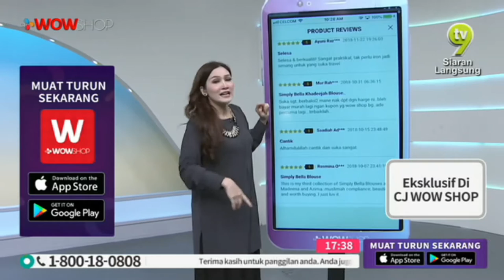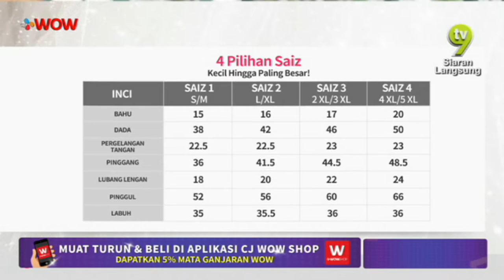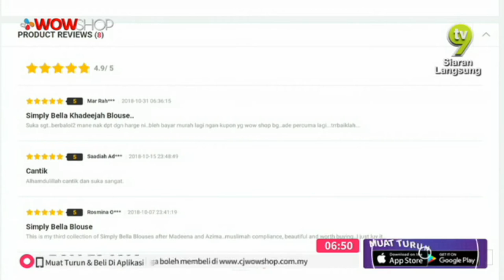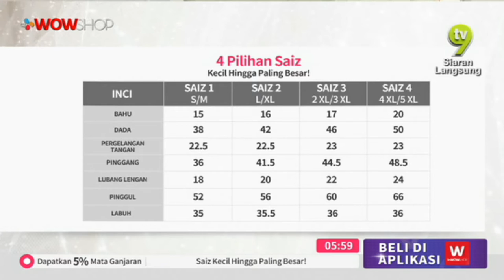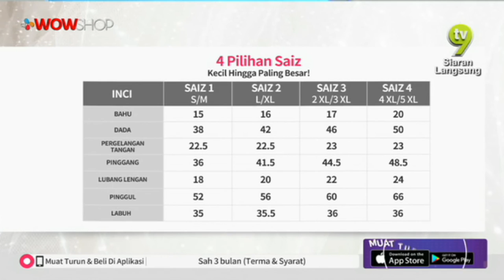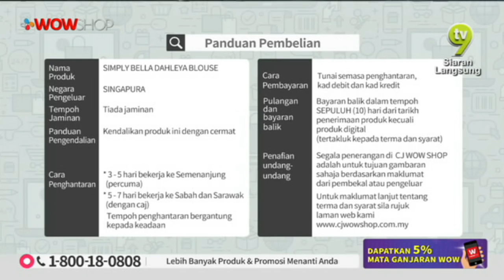SIMPLY BELLA DAHLEYA BLOUSE / TV9 / P4163 / 16 JULY 2019